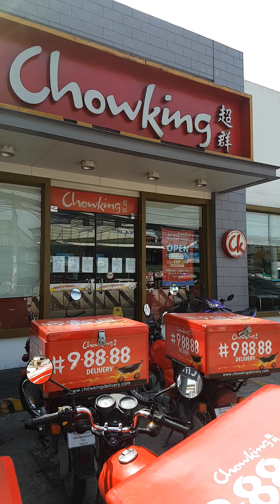9:30 AM UPDATE PART OF QUIRINO HIGHWAY TRAFFIC SETUATION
PUBLIC AND PRIVATE VEHICLE    .